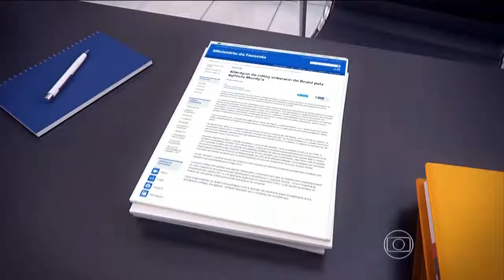Queda da nota do Brasil leva oposição a criticar o Governo